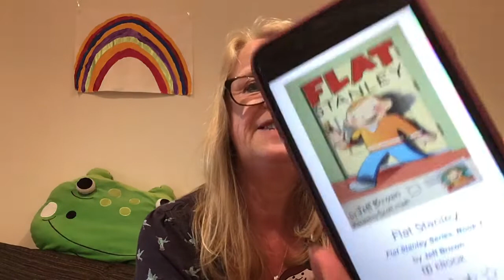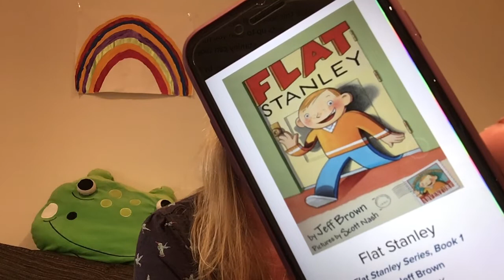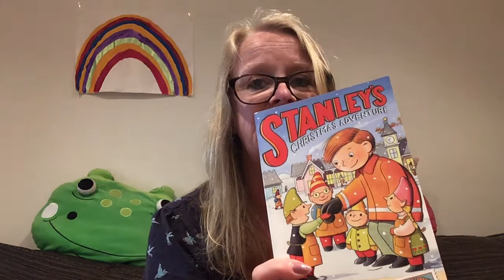Review of the Flat Stanley books with Pam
Join Pam for a review of the Flat Stanley series of books by Jeff Brown. Some of these are available as e-books from our digital library.